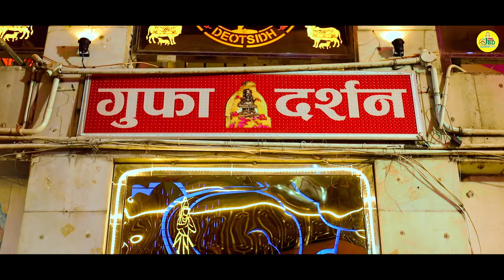Vaneet Khan's Baba Balak Nath New Bhajan "Mere Paunahari"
Title: Mere Paunahari
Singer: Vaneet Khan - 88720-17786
Lyrics: Jassi Nihaluwal
Video: Lagoo S Kumar
Digital Content Manager: Surinder Dhanda - 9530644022
Label: JBD LIVE
Producer: Bhagat Arun Rai Ji

Listen on Digital Platforms: Amazon, Apple, Spotify & more.